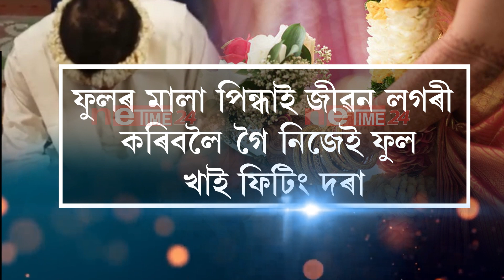ৰ'ব নোৱাৰে হিলি হিলি যায় বিয়াৰ দিনাই ফিটিং দৰা মদ খায়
ৰ'ব নোৱাৰে হিলি হিলি যায়

বিয়াৰ দিনাই ফিটিং দৰা মদ খায়